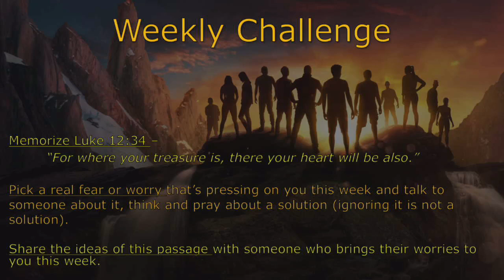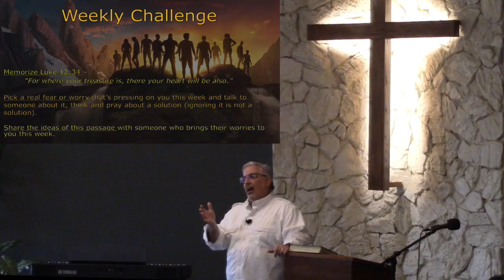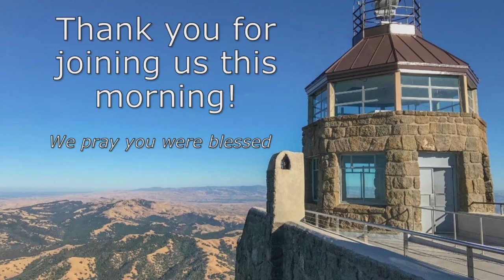Live a Rich Life